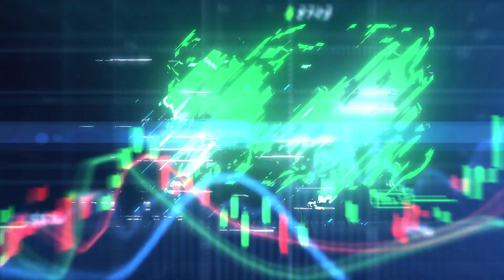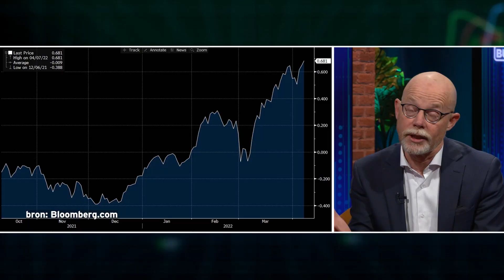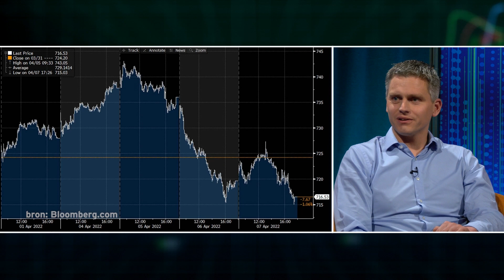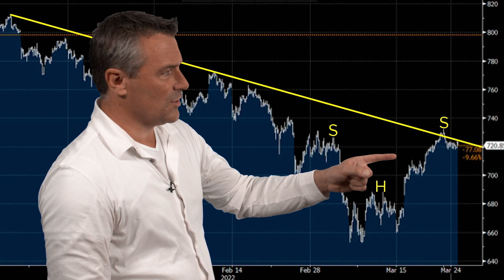Terugblik op de week - Huizenprijzen en Elon Musk in het nieuws (afl.11)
Bulls & Bears wordt mede mogelijk gemaakt door BUX Zero, Eight Global, Optimix en VanEck.

Samen met presentator Gerben van Driel blikken Diemer de Vries (vermogensbeheerder bij Optimix) en Corné van Zeijl (beursanalist bij ACTIAM) terug op de beursweek. Elon Musk valt wel vaker met zijn tweets op. Deze keer ging het niet over een opvallende tweet waardoor de koers in beweging kwam, maar over het belang dat Musk in Twitter heeft genomen. Verder was het noemenswaardig dat de huizenprijzen een flinke stap terug doen.